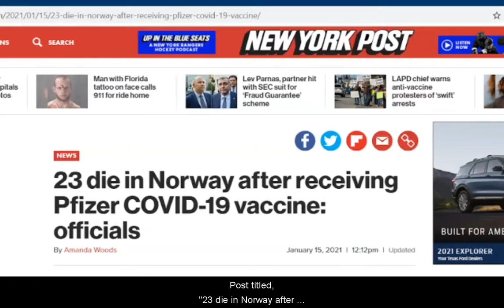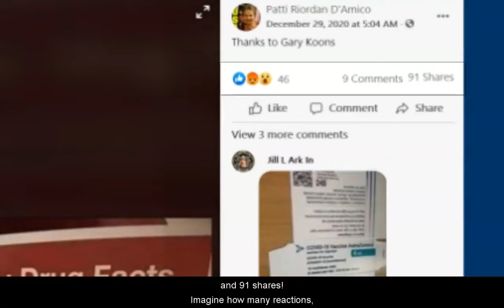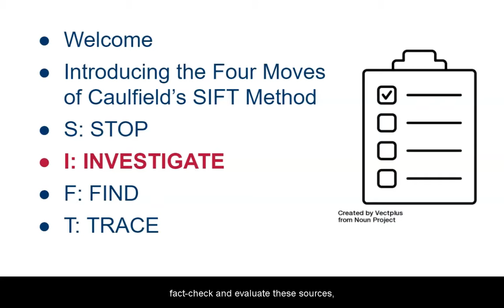Applying the SIFT Method to Vaccine Information, Part 3: STOP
Part 3 of the updated COVID-19 Misinformation tutorial, Applying the SIFT Method to Vaccine Information.

Part 3 covers the first of the four moves: STOP.

If you are LSC-CyFair faculty and want to embed the Techsmith Knowmia-enabled version with of this tutorial in D2L, please contact a librarian. Videos 3-6 include built-in questions that can be integrated into the D2L Gradebook.